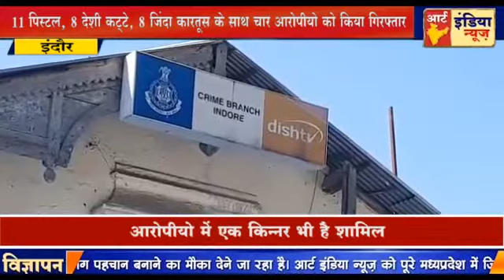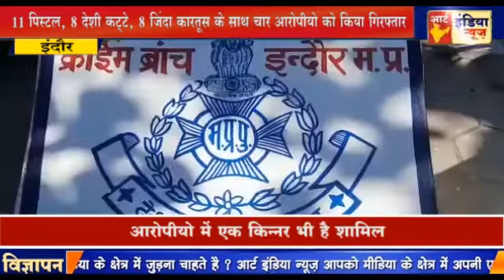11 पिस्टल , 8 देशी कट्टे , 8 जिंदा कारतूस के साथ चार आरोपीयो को गिरफ्तार किया